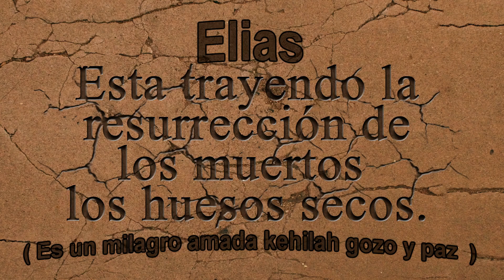YOM TERUAH la boda de YAHSHUA HA MASHIAJ con ISRAEL.